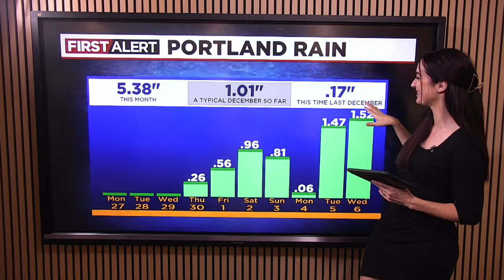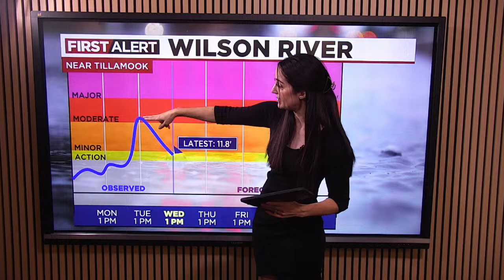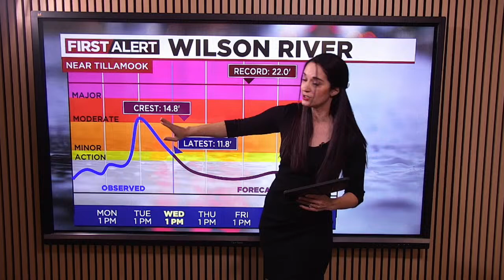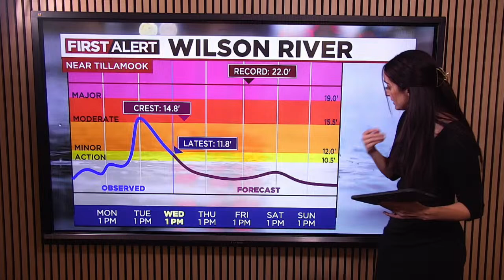LIVE: Talking rain & flooding with Meteorologist Katie Zuniga